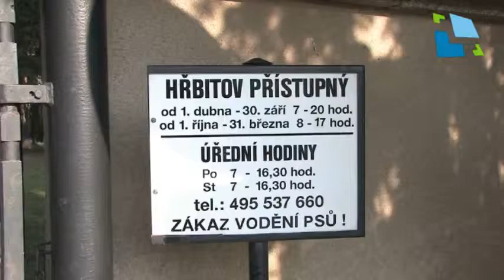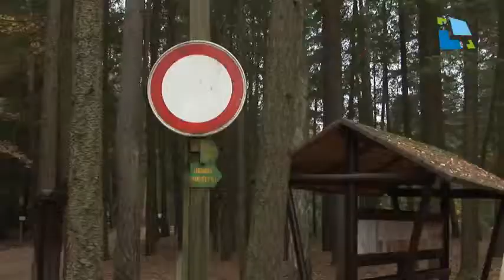Dušičky prodluží otvírací dobu na hřbitovech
Vzpomínka na zesnulé otevřela už 26. října hradecké hřbitovy v jiném režimu. Hřbitovy mají prodluženou otevírací dobu od 7 do 20 hodin. V den Památky zesnulých, v pondělí 2. listopadu, bude otevřeno v době od 8 do 12  hodin a dále od 13 do 16.30 hodin.  Posilovat v těchto dnech bude spoje i Dopravní podnik města Hradec Králové.